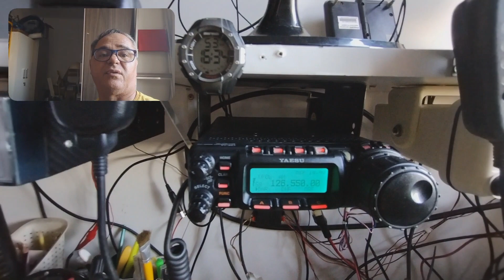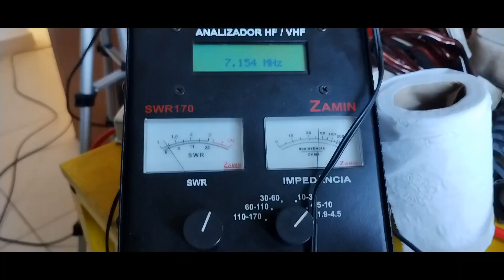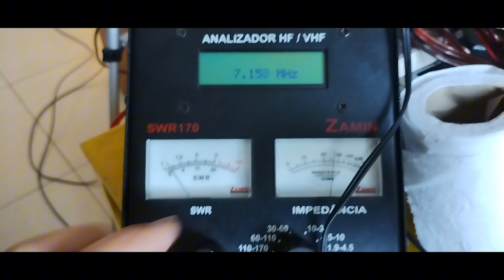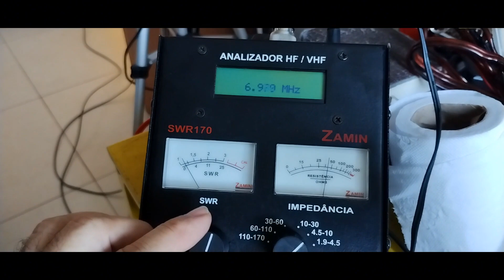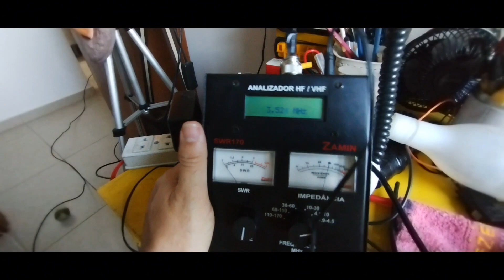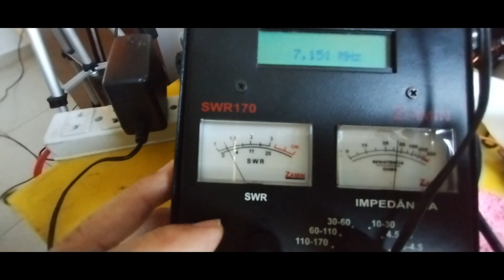COMO MEDIR SEU CABO COAXIAL COM O ANALISADOR DE ANTENA E UMA CARGA FANTASMA.